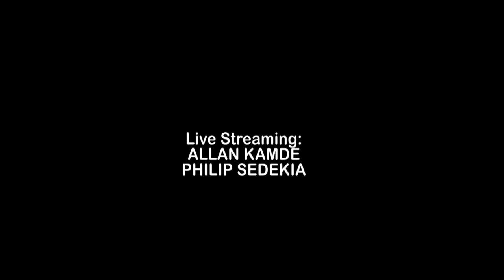Wewe ni hicho kisichoonekana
Welcome to the Official Youtube Channel For Bishop Dr. Orche Mgonja a Vibrant and Genuine man of God Assigned to Transform People's Life through the Word of God & Healing ,His Mission is focused in Tripe R (Resurrection ,Revival  and Restoration.

You Can Kindly Join Live Church Services Ministered by The Man Of God ,Bishop Dr. Orche Mgonja Evey Sunday From  9AM ,Monday from 5 PM ,Wednesday from 4PM and Friday from 5PM At Lift Up HIM Church Located at Sanawari Ya Juu ,Arusha .

For Offering or Any Kind of Support to Body Of Christ Please Send Through M Pesa Number